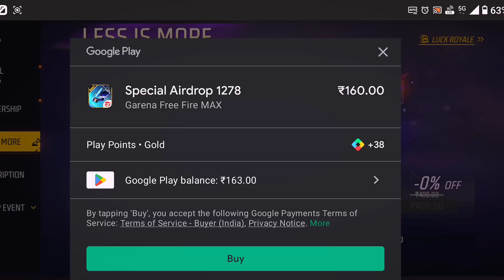LESS IS MORE DIAMOND DISCOUNT -para SAMSUNG,A5,A6,A32,J5,J7,S5,S6,S7,S9,A10,A20,A30,A50,A70FEFIRE,